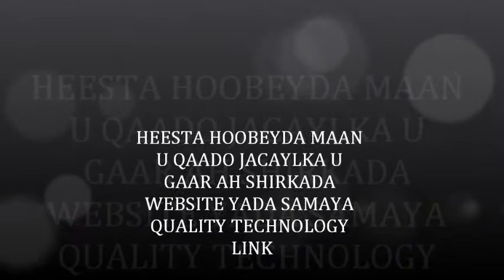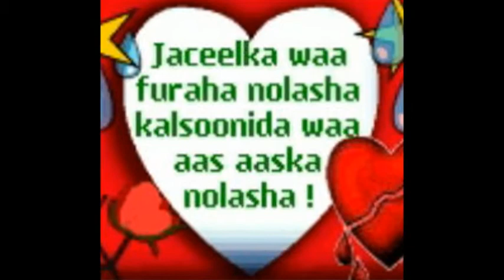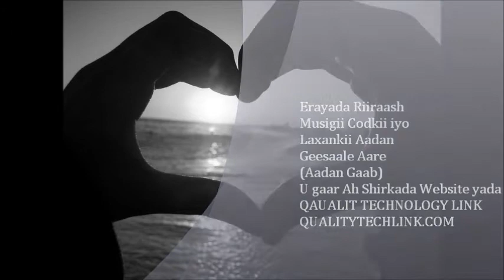Heesta Hoobeyda Maan u qaado Jacaylka Codkii Aadan Gaab